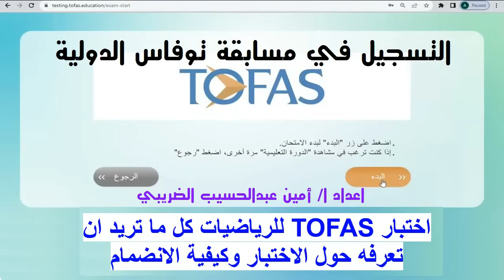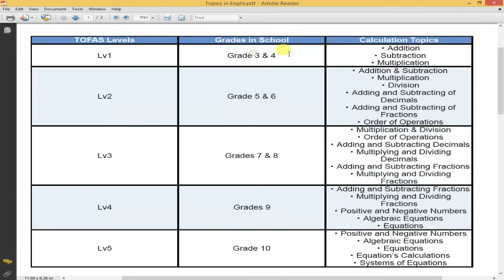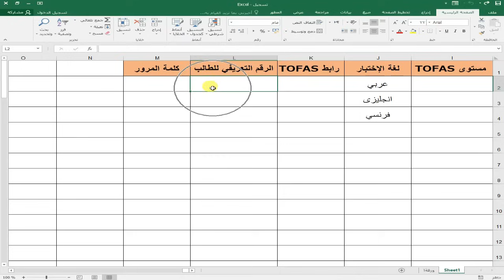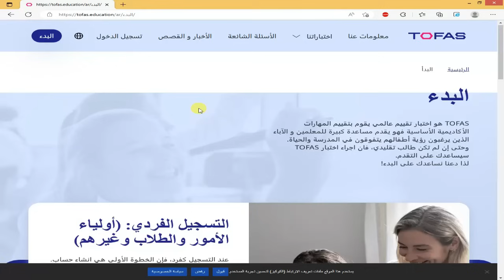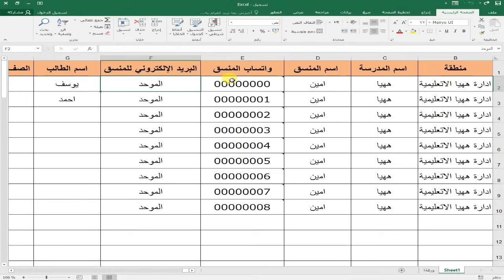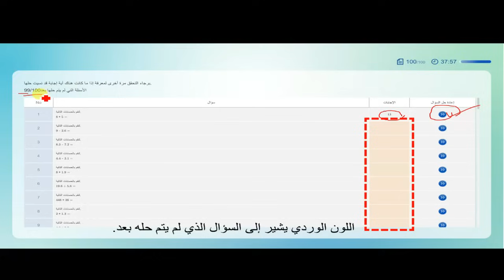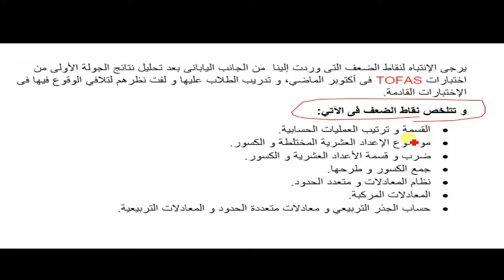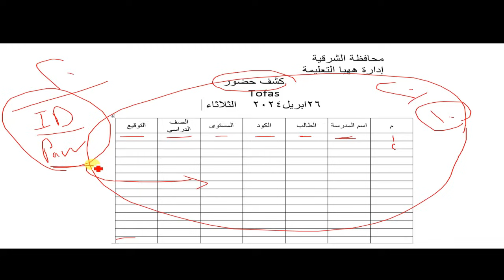التسجيل في مسابقة TOFAS توفاس ونماذج اختبارات للطلاب وما يجب على المنسق فعلة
كل ما تريد معرفته عن اختبارات الـ TOFAS الدولية وطريقة التقديم ونماذج للاسئلة
تعرف على مسابقة توفاس الدولية TOFAS في الرياضيات للمدارس المصرية
اختبار TOFAS للرياضيات كل ما تريد ان تعرفه حول الاختبار وكيفية الانضمام
شرح اختبار tofas وكيفية الدخول للموقع
كيفية تسجيل المدرسة فى مسابقة توفاس
امتحانات توفاس
مهام منسق توفاس tofas
اسئلة توفاس Tofas
طريقة الاجابة على اسئلة توفاس
التعرف ع الاختبار الدولي🇯🇵 TOFAS🇾🇪بالتعاون بين وزارة التربية والتعليم والمؤسسة
TOFAS Egypt
كيف يتم عقد اختبار TOFAS لطلاب المدارس؟
كيفية تسجيل طلبة المدرسة بمسابقة توفاس TOFAS‏ و كل ما تريد معرفته عن المسابقة + امتحانات
ما هو اختبار توفاس (TOFAS) وكيفية الاشتراك في الاختبار
TOFAS Egypt
تعرف علي إختبار TOFAS
التعرف ع الإختبار الدولي🇯🇵 TOFAS🇾🇪بالتعاون بين وزارة التربية والتعليم
اختبار TOFAS طريقة الدخول لاختبار TOFAS  كل ما تريد ان تعرفه
امتحانات توفاس
اسئلة توفاس Tofas
TOFAS Egypt
اعداد ا/ امين عبدالحسيب الضريبي
amin elderaby